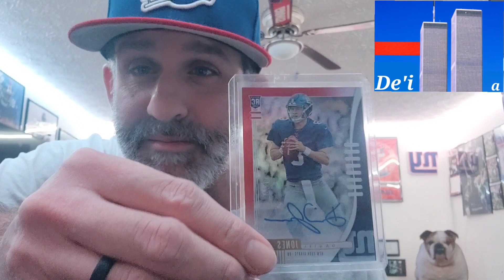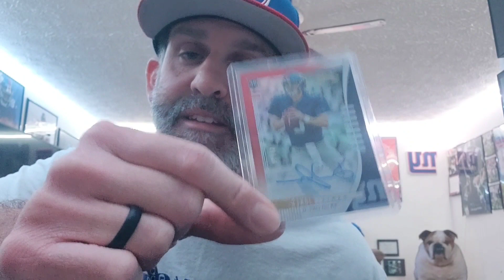Giants: Market says we have GIANT ISSUES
New York Giants Talk. 2024 NFL Draft, Daniel Jones, 2024 NFL Offseason